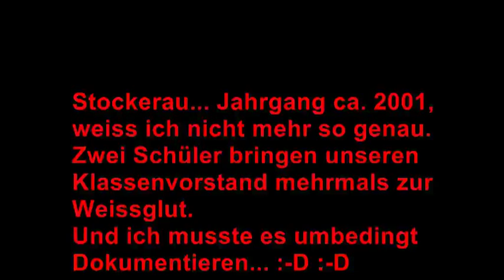Lehrer zuckt im Unterricht aus. Berufsschule LBS Stockerau ca. 2001 Elektrotechnik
Tja, heute beim Stöbern bin ich über ein "Kulturgut" gestolpert.

Da geht es darum, dass unser Klassenvorstand nach wiederholten
"Befragungen" nach ca. 5 Wochen Schulzeit es immer noch nicht geschafft
hat, einigen Schülern was beizubringen.

- die reaktionen des Lehrer's sind
richtig kreativ... also was blieb mir über... ich musste den Recorder mitnehmen.

Hört es euch an...
Punkt eins "Wiesgril, was macht die Vierschichtdiode" in folge "für was kann mas' brauchen"
Punkt zwei "Wurzer, wo warst du gestern in der Lernstunde?? - I woa Fussball spielen"
Punkt drei "Wiesgril, zeichne eine Sinuskurve" ,...

Der Lehrer, der da ausflippt ist sicher schon in Pension,
da das Tonmaterial schon einige jahre am Buckel hat ca 2001.
Den Namen von ihm weiß ich sogar noch, wird aber nicht verraten.

Einige kennen ihn vieleicht sogar.